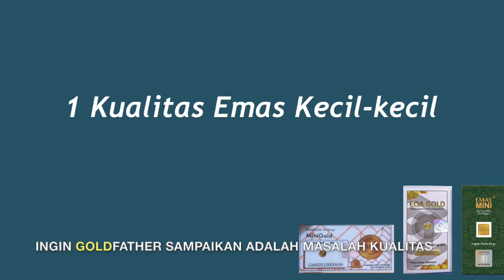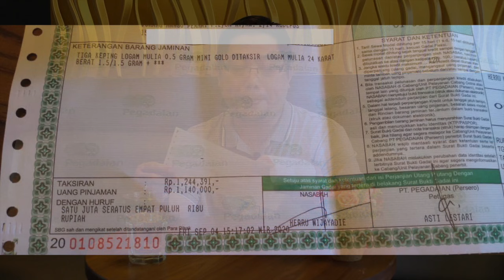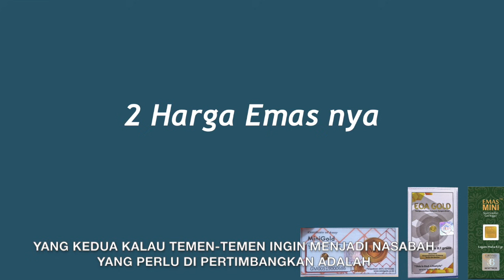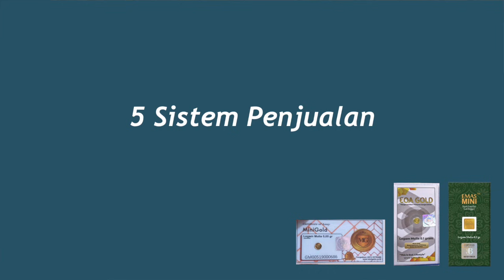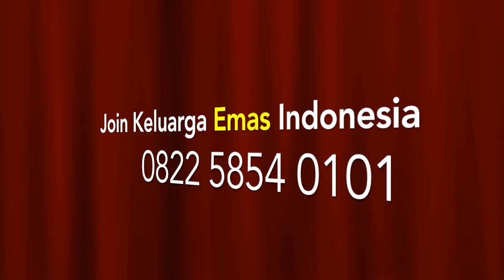Emas Mini, Mini Gold dan EOA GOLD, Mana yang Paling Oke nih Gaes?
Banyak Pertanyaan ke goldfather terkait emas ukuran kecil terutama dari Brand EmasMini MiniGold dan juga

seperti, itu emasnya asli apa nggak ya gf?
atau, kalau mau bisnis pilih yg mana gf?

nah akhirnya goldfather buat lagi 1 video khusus sebagai referensi bagi rekan-rekan semuanya.
semoga bisa menjawab kegelisahan rekan-rekan semuanya ya.

Stay Calm & Buy

1 Family
1 Kilo
4 Better Indonesia